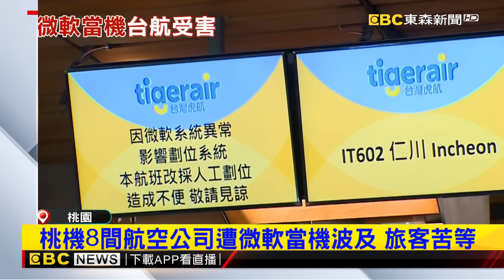微軟當機波及！ 桃機8航空 採「人工劃位」報到@newsebc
微軟雲端服務系統，在今天(19)下午1點左右，傳出全球大當機，桃園機場也受到影響，包含6家航空公司只能人工劃位，還有兩家航空公司因系統當機影響，從外站暫停起飛。旅客只能困在桃機一航大廳苦等。但不光是機場，包含台大醫院、北榮、高雄醫學大學附設醫院，也都因為當機，一度暫停門診。